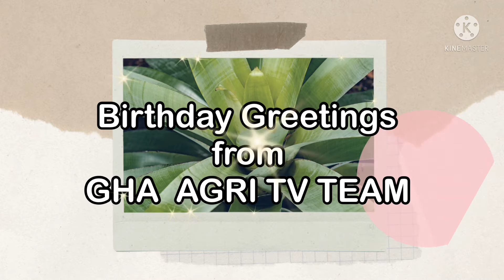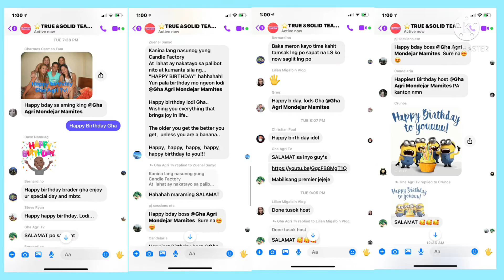Happy Birthday Greetings from Gha Agri Tv Team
an animated video greetings for Gha Agri Tv .  An expression of appreciation of myself for making my channel possible existence on YouTube.